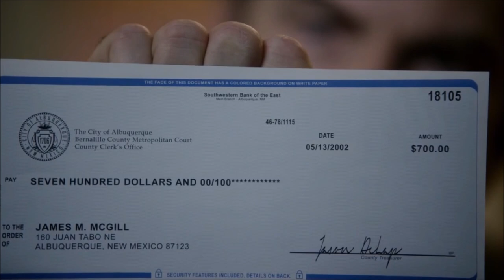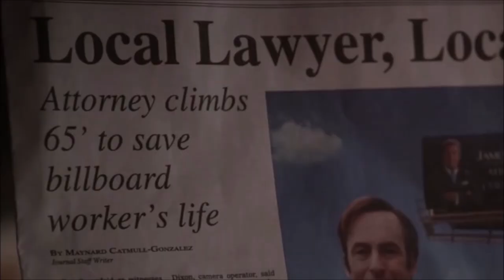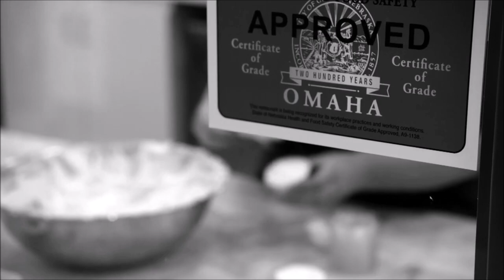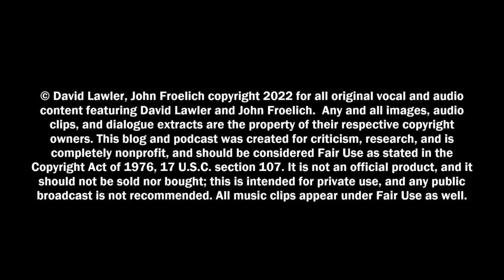"A Monkey with a Machine Gun" Upstairs at Froelich's Show 401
Froelich and Lawler return for an ACTION-PACKED QUADRILOGY of episodes about BETTER CALL SAUL!

Better Call Saul is an American crime and legal drama television series created by Vince Gilligan and Peter Gould. Part of the Breaking Bad franchise, it is a spin-off, prequel and sequel to Gilligan's previous series, Breaking Bad.